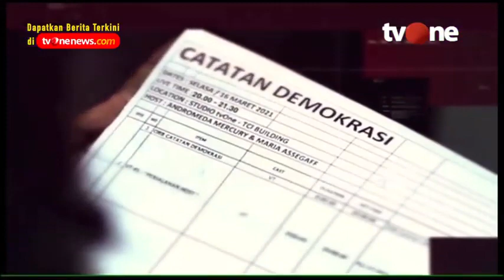Catatan Demokrasi tvOne_Geger Hina Polisi DPR Jaksa Bisa Dihukum | Dipersembahkan Sarung BHS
Hati-hati menghina DPR, Polisi hingga Jaksa. Salah langkah, bisa berujung pidana. Akhir tahun rencananya RKUHP siap disahkan. Bagaimana dengan protes mahasiswa, yang "kerjanya" berunjuk rasa. Bukankah kritikan & hinaan kerap kali disalahartikan?

Saksikan Catatan Demokrasi: “Geger, Hina Polisi, DPR, Jaksa Bisa di Penjara!” live malam ini pukul 20.00 WIB di tvOne.